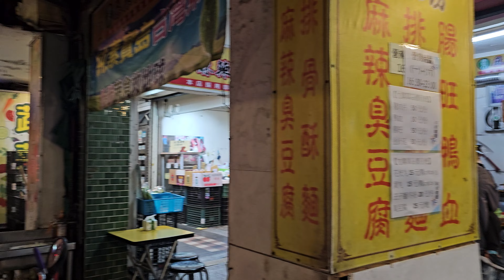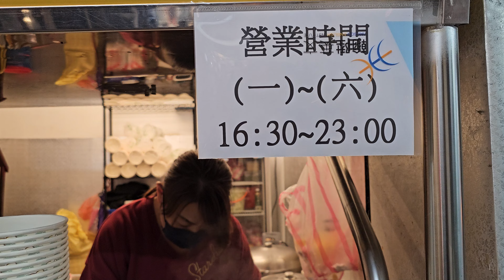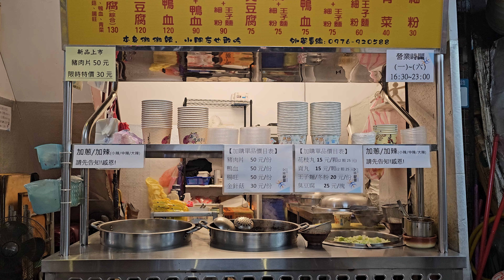*2024/01/18/永和區 吉品房麻辣臭豆腐【Meck大叔】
店名：吉品房麻辣臭豆腐
地址：新北市永和區文化路25號